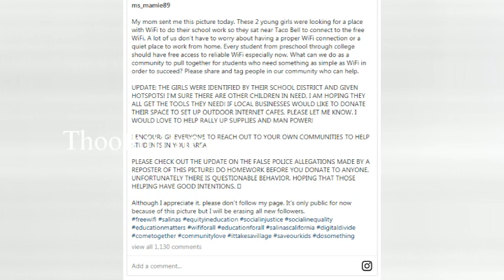கார் பார்க்கிங்கில் லேப்டாபோடு அமர்ந்த 2 பள்ளி மாணவிகள் செய்த காரியத்தை பாருங்க நெகிழ்ச்சி சம்பவம்